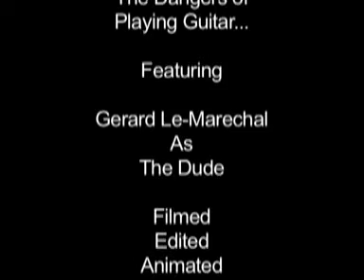The Dangers Of Playing Guitar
Rotoscoping Experiment for College
This is what happens when you show off your musical awesomeness all the damn time!!! I like it, it makes me laugh, despite the slow frame rate.